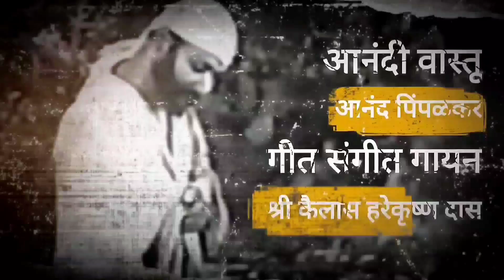श्री साईंवर छत्र धरणारे भागोजी शिंदे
श्री भागोजी शिंदे हे साईभक्त होते परंतु ते कुष्ठरोगी होते व त्या काळात कुष्ठरोग आला अतिशय तिरस्काराने बघितले जायचे परंतु बाबांनी कुष्ठरोग्यांना ही जवळ करून त्यांच्याबद्दल माणुसकीची भावना जनमानसात रुजवली